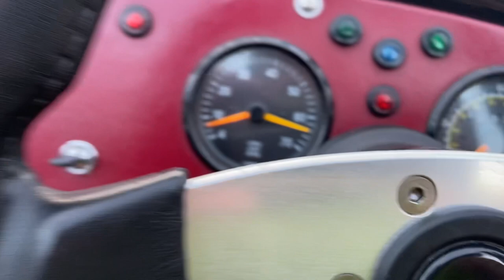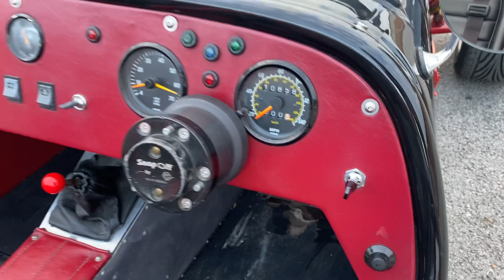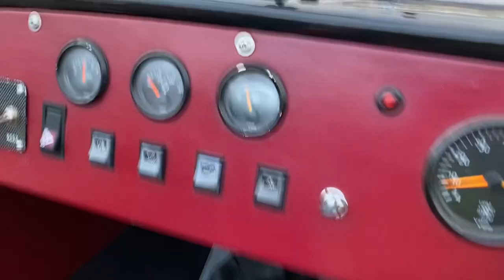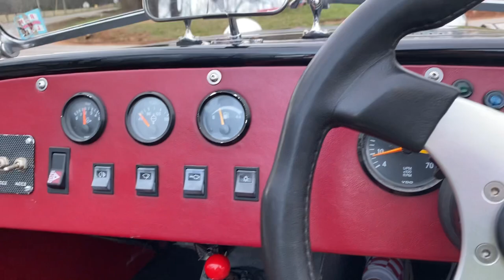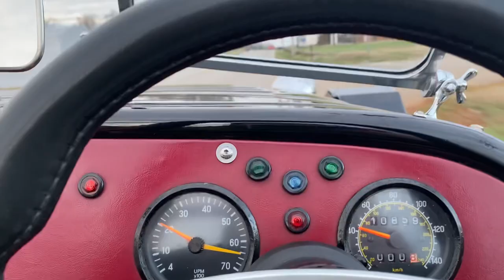1995 Westfield SE start up, walk around and short drive